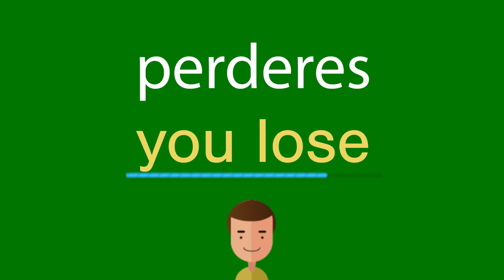Como dizer perderes em inglês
Como se diz corretamente perderes em inglês? Ouça conosco.
Qual é a tradução correta da palavra perderes do português para o inglês? Fale como os americanos. Além disso, como escrever corretamente a palavra you lose?

Obrigado!